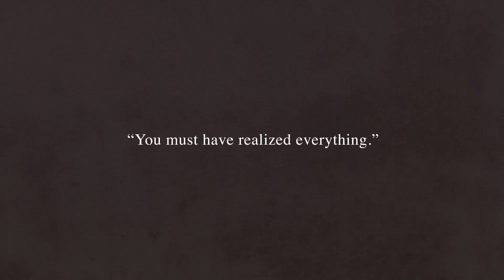The Promised Neverland - Official Manga Trailer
Out December 5th, 2017! Pre-order The Promised Neverland, Vol. 1

Emma, Norman and Ray are the brightest kids at the Grace Field House orphanage. And under the care of the woman they refer to as “Mom,” all the kids have enjoyed a comfortable life. Good food, clean clothes and the perfect environment to learn—what more could an orphan ask for? One day, though, Emma and Norman uncover the dark truth of the outside world they are forbidden from seeing.